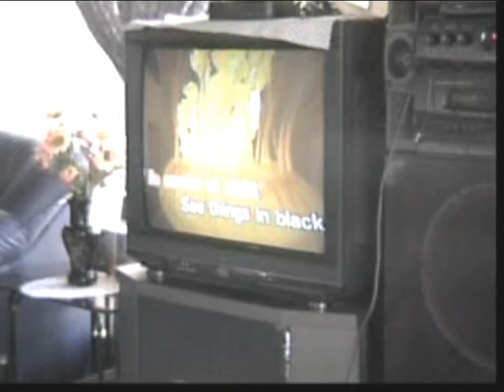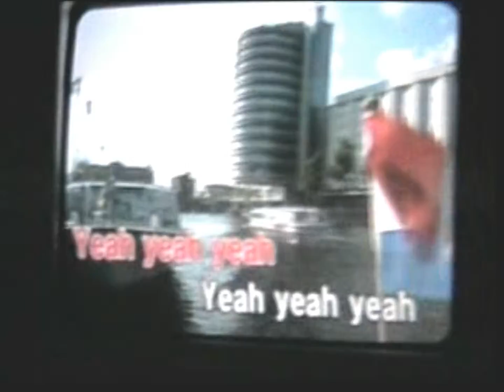Mel n Vince Yester Years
Milchi and Vince younger years.